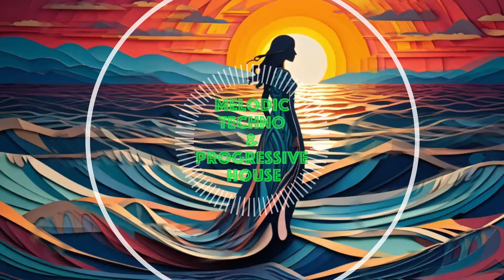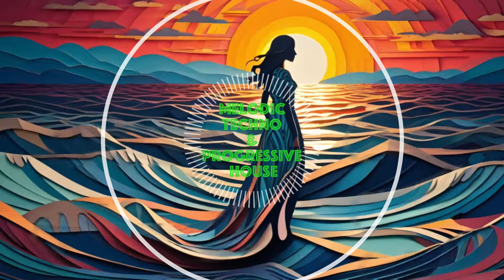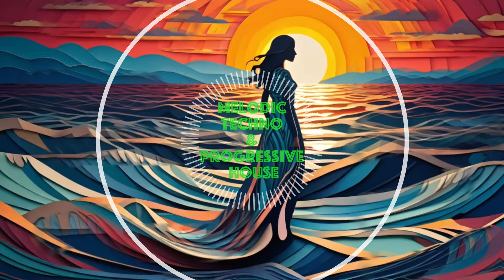L - Melodic Techno & Progressive House Mix 1/2 2024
🎶TRACKLIST🎶

1. Lost Frequencies - Are You With Me (Gianni Kosta Extended Remix) 0:02 - 3:09
2. Blonde Maze - Being Pulled (Polar Inc. Extended Remix) 3:28 - 7:55
3. Bound to Divide, Lewyn - Coming Home (Piece Wise Extended Remix) 7:54 - 11:15
4. Western Disco - I Remember (BlackBox Extended) 11:23 - 15:18
5. Sultan + Shepard - Assassin (Original Mix) 15:16 - 19:58
6. Local Options - Goosepumps (Original Mix) 20:00 - 25:05
7. Enamour - Hang in There! (Extended Mix) 25:10 - 29:43
8. LAR - Roots (Extended Mix) 29:41 - 33:48
9. Crimsen, Jordan Arts - I Still Think of You feat. Jordan Arts (Extended Mix) 33:45 - 38:28
10. Kate Ozz - No One Around (Original Mix) 38:30 - 43:29
11. Underspreche - Onde Riflesse (Original Mix) 43:36 - 47:03
12. Darin Epsilon - Day of Remembrance (Original Mix) 46:48 - 50:00
13. Gabriel & Castellon - Es Vedra (Touch & Go Remix) 51:48 - 56:06
14. Fake Mood - Lullaby (Original Mix) 56:05 - 1:01:27